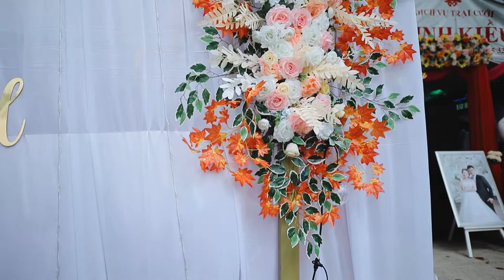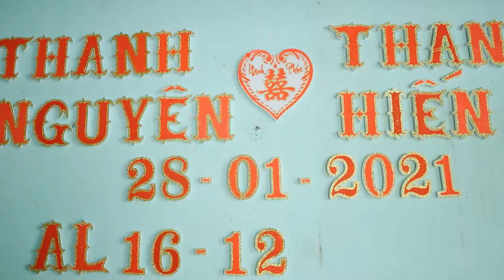FILM THANH NGUYEN THANH HIEN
Đám cưới của nguyên. Cảm ơn tất cả mọi người đã đến chung vui với vợ chồng nguyên.